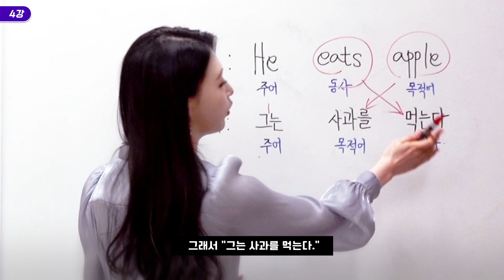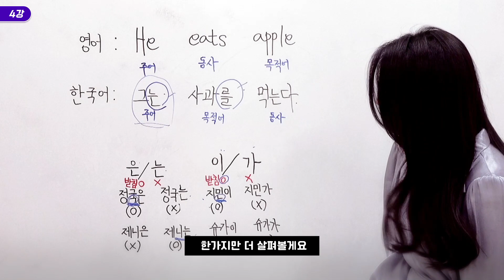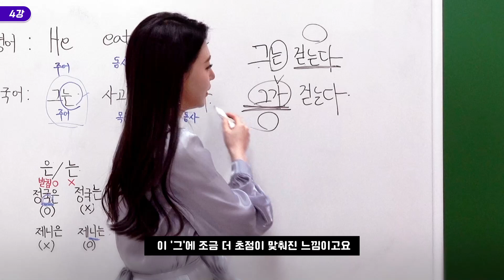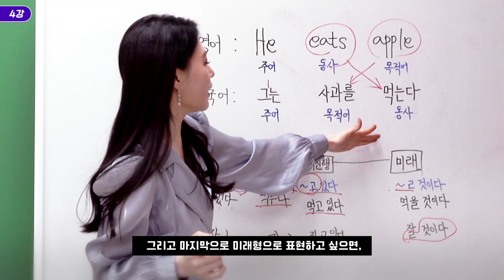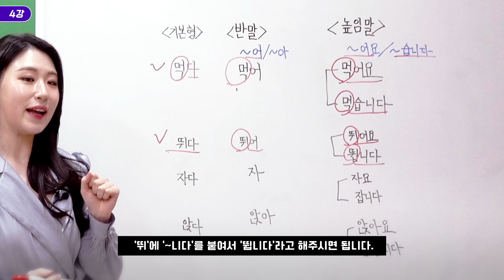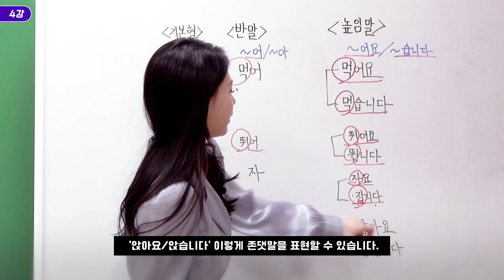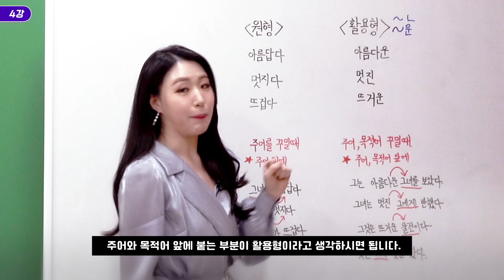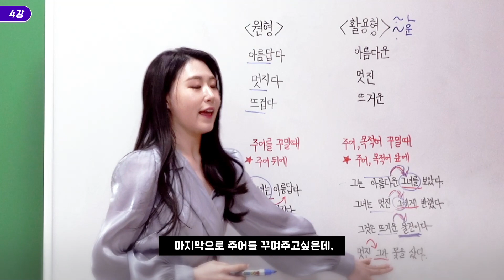Learning Korean 4ㅣ Korean pronunciation! Vowels, consonantsThe basics of Korean.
vowels, consonants
Korean is composed of consonants and vowels, so you have to know it exactly.
Accurate and easy with announcer pronunciation!
Korean grammar is really hard, right?
Let's learn it together easily and quickly!